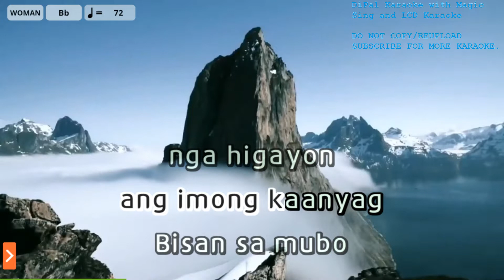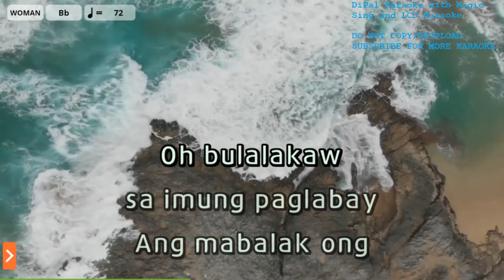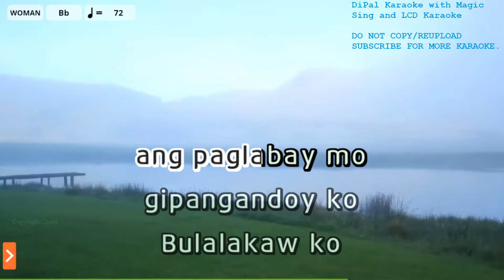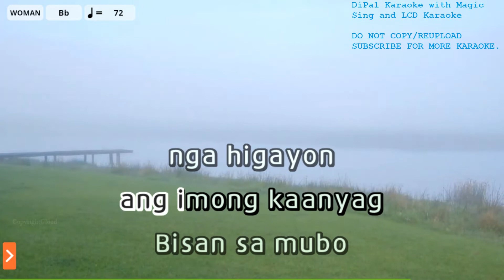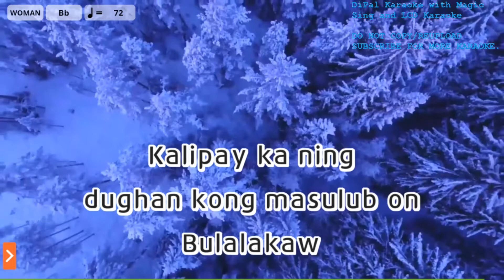Bulalakaw - Janine Berdin and Joanna Ang Karaoke | DiPal Karaoke with Magic Sing App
Song Title: Bulalakaw
Artist: Janine Berdin and Joanna Ang
Melody Volume: Off

Current Song List: 1368 (Last Updated: April 9, 2022) and 1369 (Latest, Last Updated April 17, 2022)

If you want to request:
1. Make sure it is in the songlist in Magic Sing app.
3. Do not spam request in other videos. Don't tell me to rush upload.

- LCD